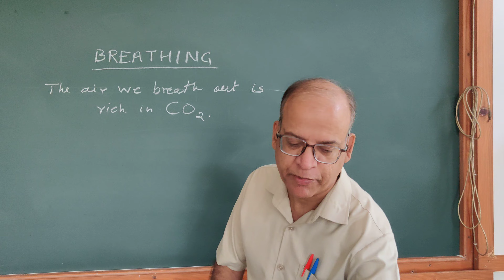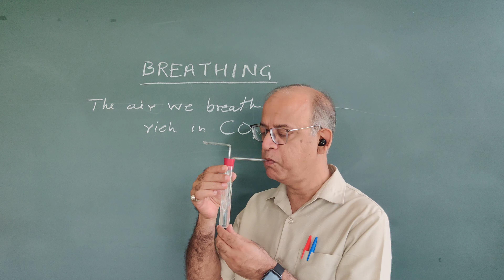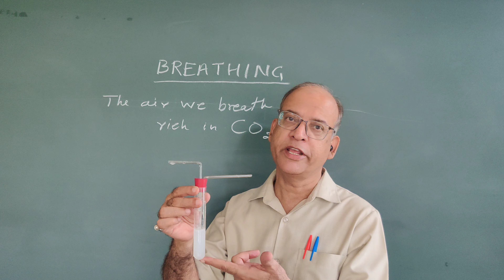Class -10 -The air we breathe out is rich in Carbon dioxide